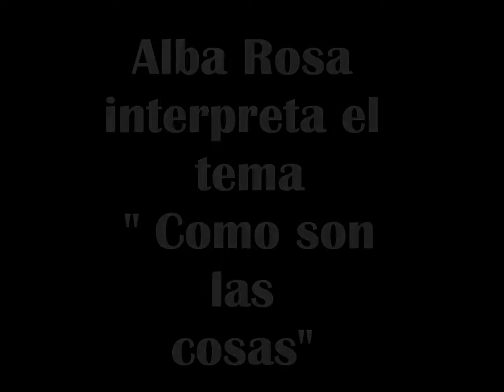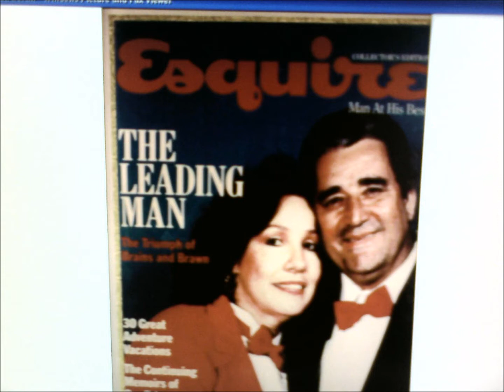Alba Rosa - "Como son las cosas"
Description
"Lo que son las cosas"
Autor: Luis Angel
Grandes exitos en piano y orquesta.
año 2000